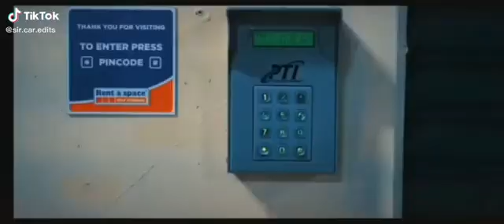30 mai 2022